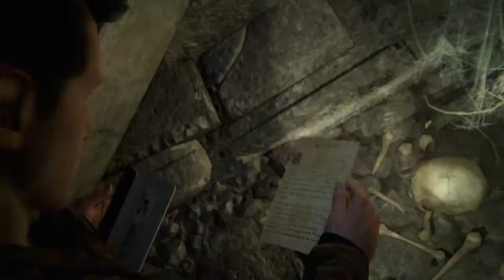#8 Stürmicher Anfang | Let's Play Uncharted 4: A Thief's End | German Deutsch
Hi,

willkommen auf meinen Gaming Kanal.
Hier erwartet Dich jede Menge Spaß und krasse Aktion.
Wünsche Dir eine schöne Zeit auf meinen Kanal.

Ich zocke hauptsächlich Multiplayer &Horror Games,und so gut wie jedes Blockbuster Game.Ich will bei meinen LPs & Streams Spaß haben, euch unterhalten und nicht zeigen wie viel Skill ich habe
Ich wünsche euch eine schöne Zeit auf meinen Kanal.

Meine Stream Zeiten werden auf Insta,Twitter&Discord und hier im Community-Bereich gepostet.Um alles vorab zu wissen kommt auf meinem Discord Server :) würde mich freuen.

Hier gibt es PC - PS4 & Xbox One S Let's Play's und Streams.
Wünsche euch viel Spaß dabei :).

Unterstützt mich bei Fortnite .Hier ist MEIN CREATOR-TAG : benham82

[PS4] Benham82
[Xbox] MrBenham82
[Epic Games] Benham82
[Steam] Benham82